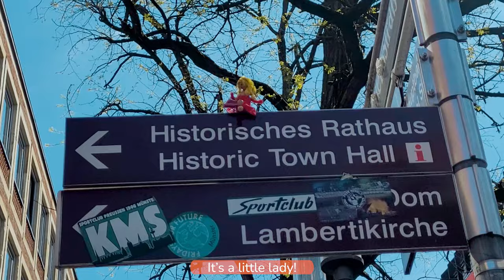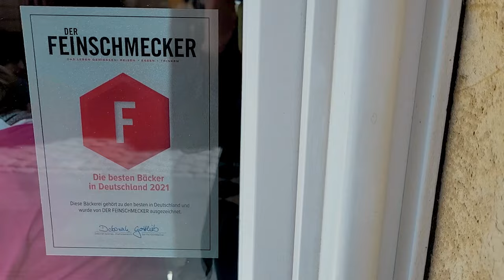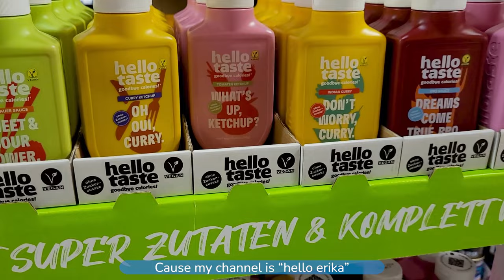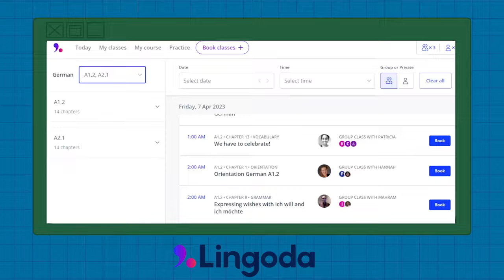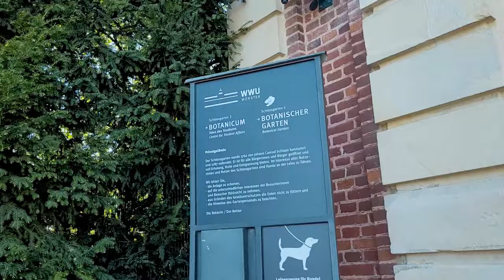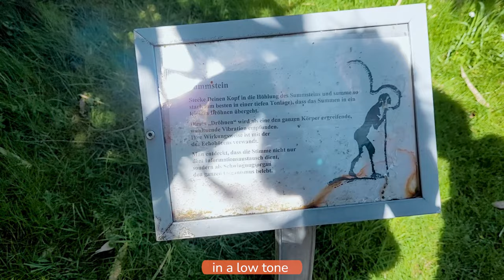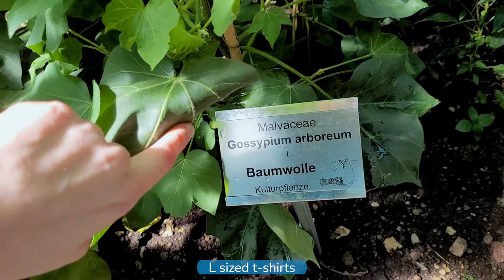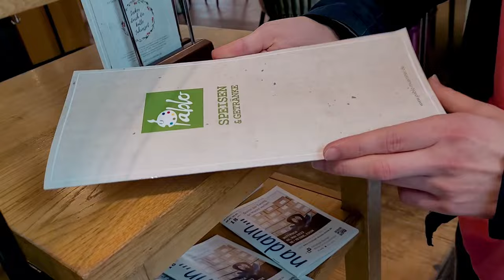Sunny day exploring Münster | GERMANY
Thank you Lingoda!

Münster is famous for its bike-friendly streets, the Münster castle, shopping tunnels and other things. The day was incredibly sunny and joyful, it was a perfect day to visit the city.

If you would like to support & donate my silly little videos

00:00 hello Münster
00:53 Tower and Church
03:16 Münster uni and edeka
04:57  Münster Schloss
06:05 Botanical garden
07:22 Shopping time
08:04 Pablo
08:34 City museum
09:04 more dogs

instagram for aesthetics: @helloerikapeanut
tik tok for dancing?: @helloerikapeanut